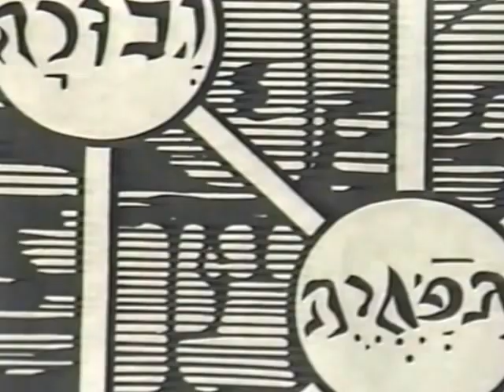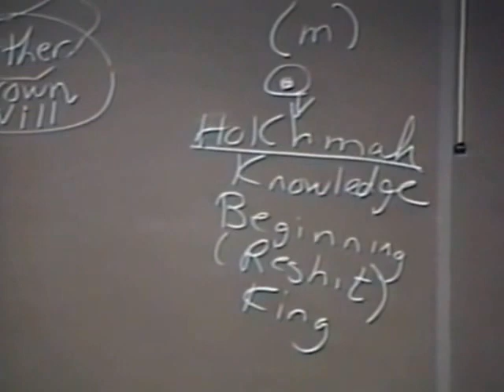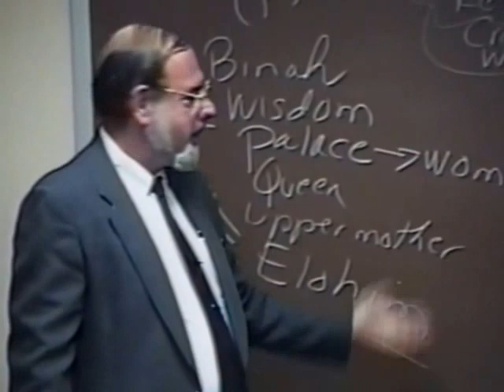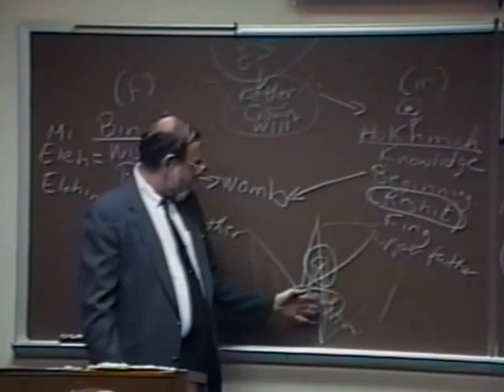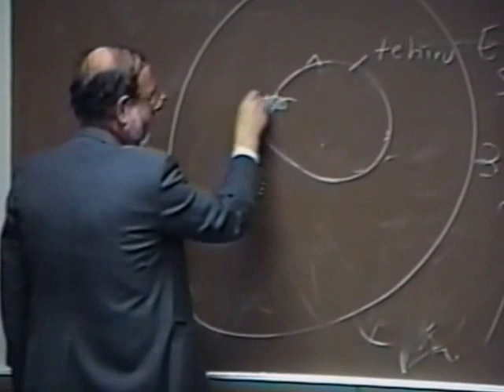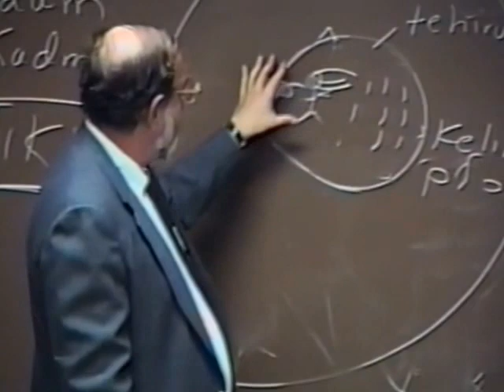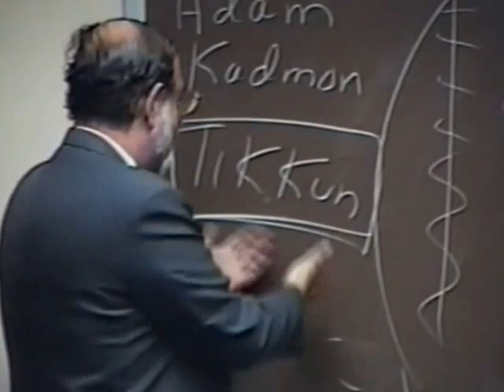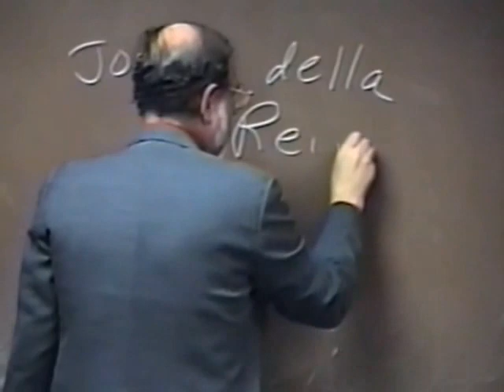Intro to Kabbalah Topic 2, Part 3: The Symbolic Language of the Kabbalists (continued)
Like any spiritual system, Kabbalah has its own language. Only through learning that language can one begin to understand Kabbalistic ideas

This video is part of Professor Sherwin's course "Kabbalah: The Jewish Mystical Tradition."
What is Kabbalah? What is its traditional place in Judaism and in Judaism today? Where did it come from? How can a new student even begin to approach so vast a corpus? Join Professor Sherwin for this thorough, accessible and exhilarating journey into what he terms the "spiritual journey within Jewish history" that Kabbalah comprises.